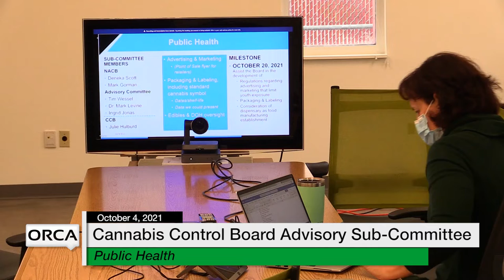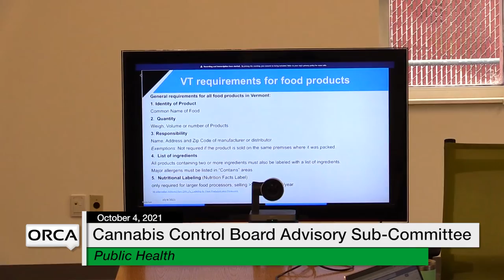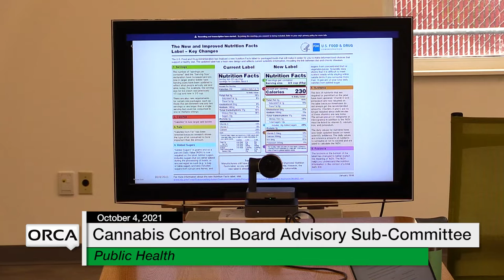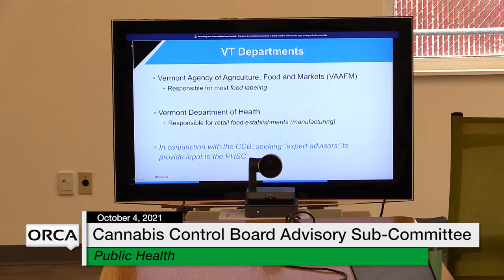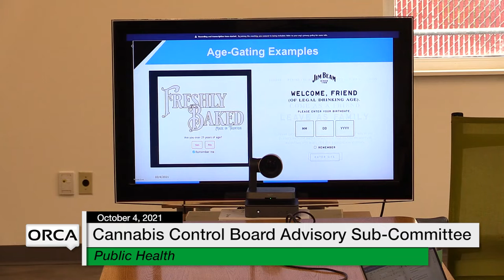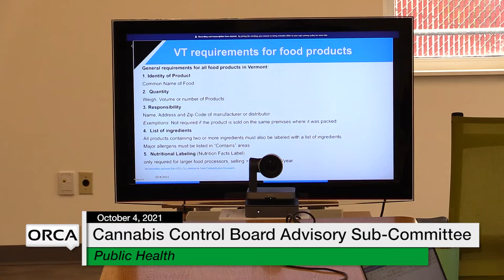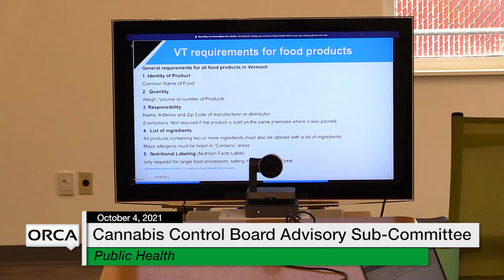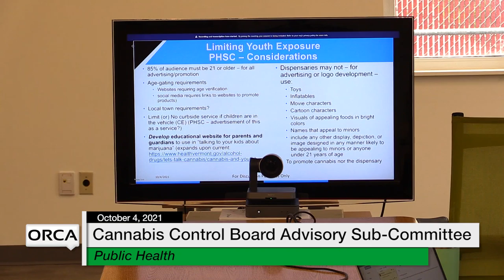Cannabis Control Board - Advisory Sub-Committee on Public Health 10/4/2021